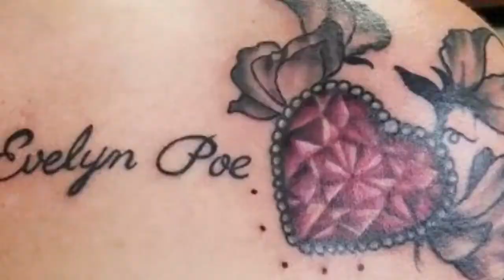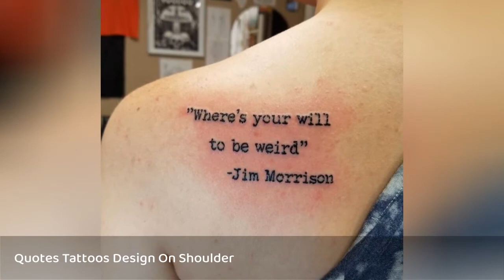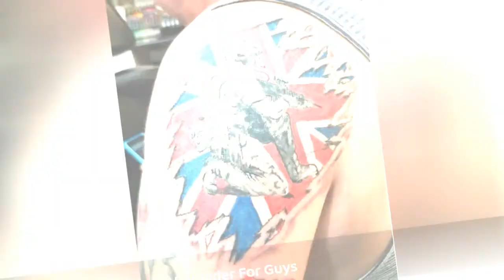50+ Best Shoulder Tattoos For Men (2020) Tribal Designs !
Shoulder tattoos are very common among tattoo lovers but one common problem is that people get confused to choose a perfect shoulder tattoo.
0:00 - Intro
0:00:12 - Shoulder Tattoos
0:00:21 - Black Cat Tattoos Design On Women Shoulder
0:00:30 - Brilliant Shoulder Tattoos Design
0:00:39 - Cherry Blossom Tattoos Design For Women
0:00:48 - Diamond Neckless Tattoos Design On Shoulder
0:00:57 - Dragon Tattoos Design On Shoulder
0:01:06 - Elephant Tattoos Design On Back Shoulder
0:01:15 - Flower Shoulder Tattoos Design And Ideas
0:01:24 - Geometric Tattoos Design And Ideas For Girls
0:01:33 - Great Shoulder Tattoos Design And Ideas For Men
0:01:42 - Legend Lemmy Tattoos Design On Shoulder
0:01:51 - 3D Shoulder Tattoos Design For Girls
0:02:00 - Lock Shoulder Tattoos Design And Ideas
0:02:09 - Mandala Style Tattoo Design On Shoulder
0:02:18 - Mounatin Tattoos Design On Shoulder
0:02:27 - Owl Tattoos Design And Ideas
0:02:36 - Quotes Tattoos Design On Shoulder
0:02:45 - Red Rose Shoulder Tattoos Design For Women
0:02:54 - Rose Flower Tattoos Design On Shoulder
0:03:03 - Shoulder Tattoos For Women
0:03:12 - Small Flower Shoulder Tattoos Design For Women
0:03:21 - Sun Flower Tattoos Design On Shoulder
0:03:30 - Army Tattoos Design On Shoulder For Guys
0:03:39 - Avenger Script Tattoo O Backside Shoulders
0:03:48 - Beautiful Red Rose Tattoos Design On Shoulder